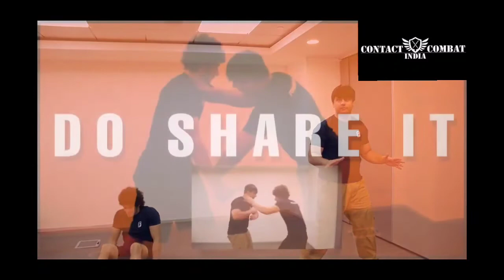How To Defend Against A Knife Attack From Underneath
Defending against a knife attack from underneath

We at Contact Combat India provide the best Krav Maga & Combat Training.

We have regular courses and short term capsule courses as well.

You can train with us in :-
1. South Delhi (CR Park)
2. Gurgaon (DLF Phase 5)
3. Noida (Sector 62)
4. Online Training

Other than these locations we also provide on site corporate/organisation training to employes and staff. As well as personal home training across Delhi NCR